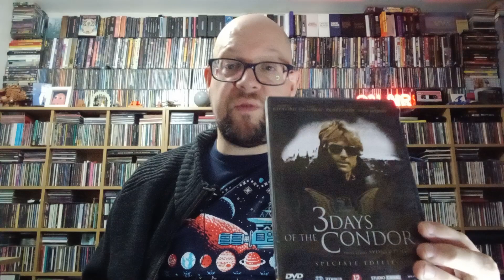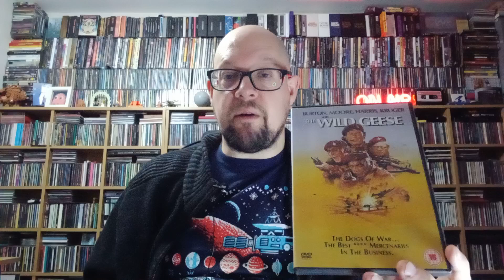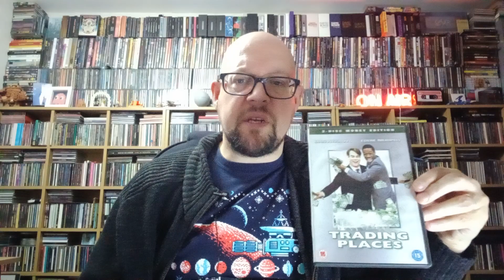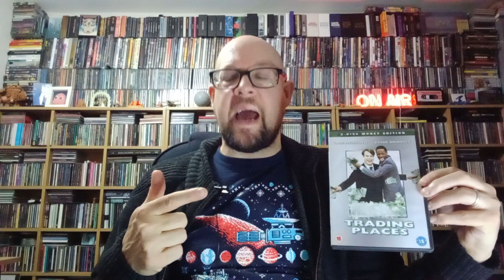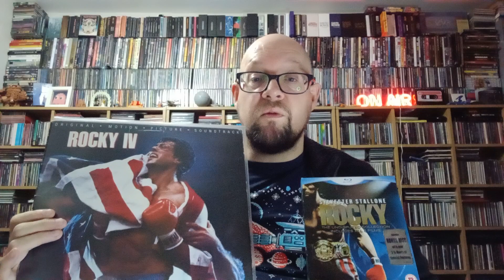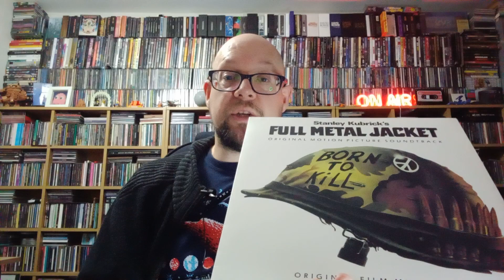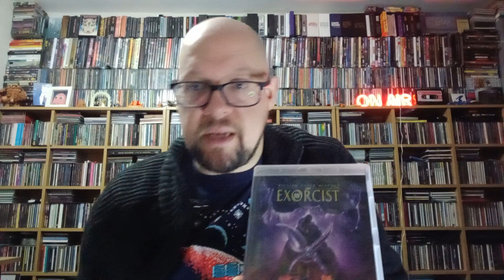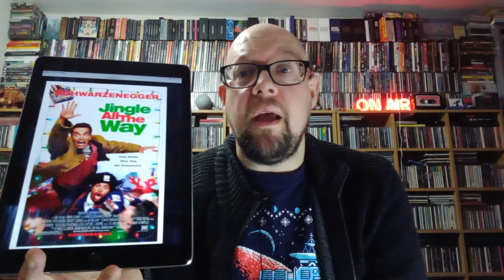MARK'S NOTCAST Ep 345 : 80's Christmas Movies! 24 December 2023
Fed up with watching the usual Christmas stuff? Here's 10 movies from 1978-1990 set at Christmas that you might not know are Christmas films. Some not very good films are in here, to put it nicely! Have fun, shake up your Christmas viewing, and collapse on the sofa eating crisps watching some of those. 24 December 2023.